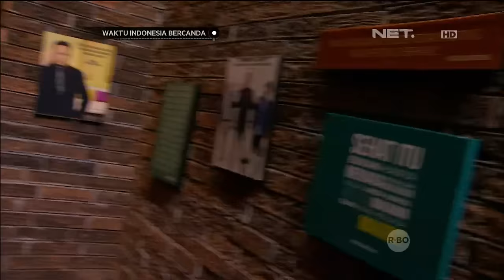Waktu Indonesia Bercanda - Anaknya katak Disebut? (1/4)